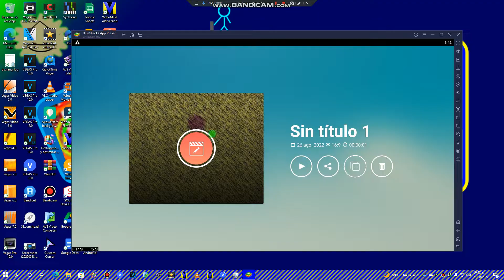Mi Cutee Pie 0723